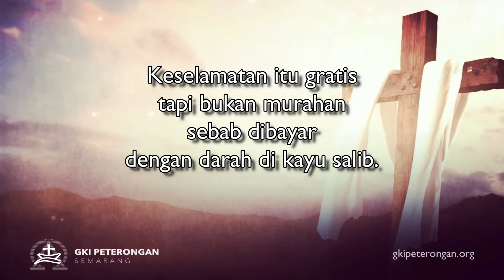Daily Wisdom - Gratis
Roma 3:23-24
Pdt. Em. Andreas Gunawan